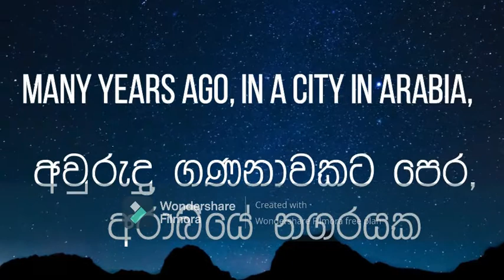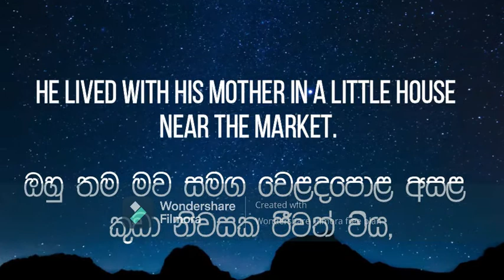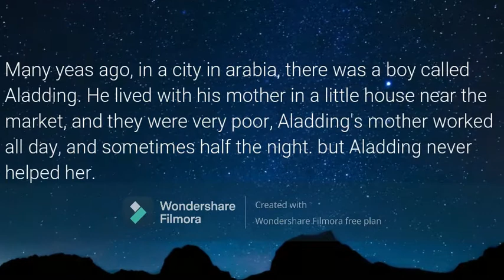English Listening practice // English conversation // Aladdin's story Chapter 01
English Listening practice // English conversation // Alladding's story Chapter 01
English Speaking Practice Video 01 (Sinhala/ english )